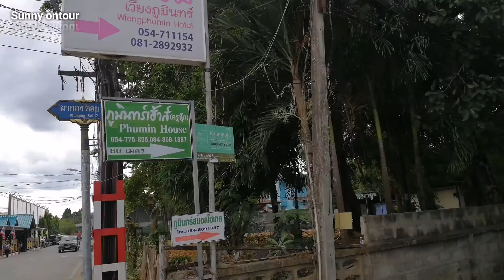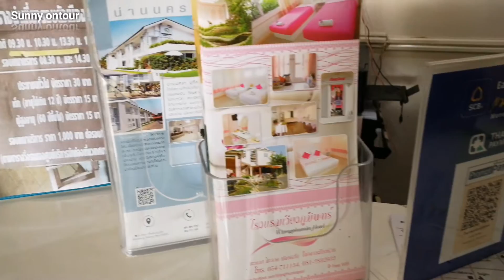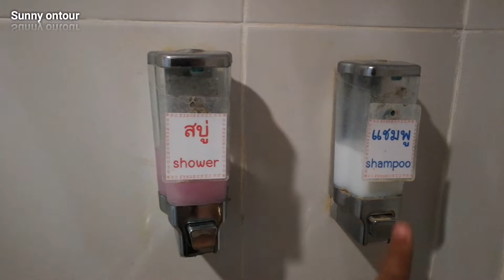"โรงแรม​เวียงภูมินทร์​" อ.เมือง จังหวัด​น่าน (ใกล้วัดภูมินทร์​)​